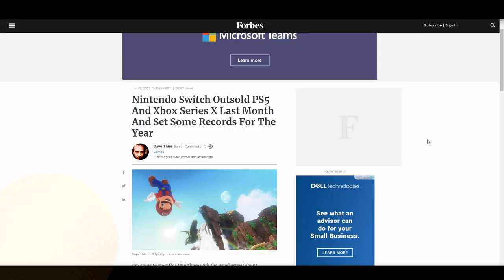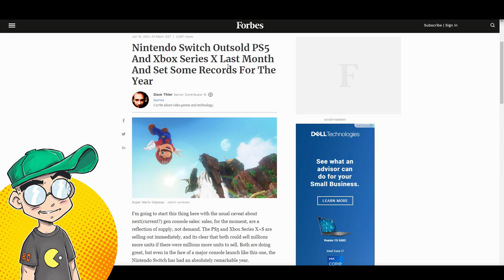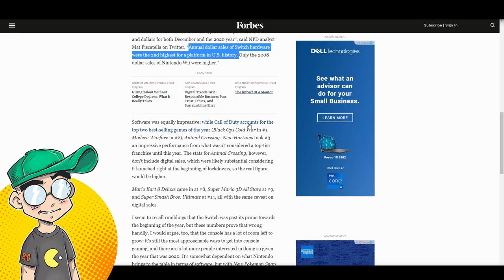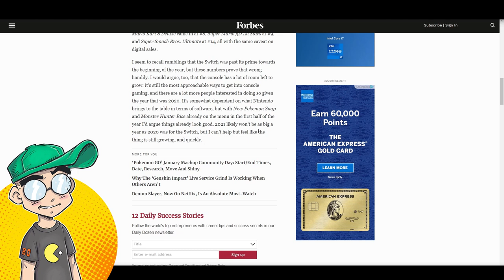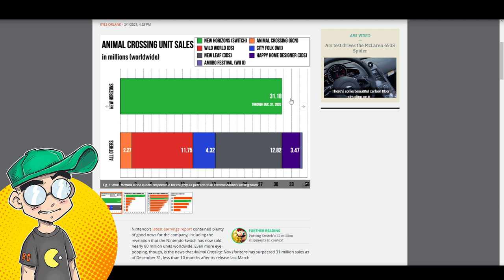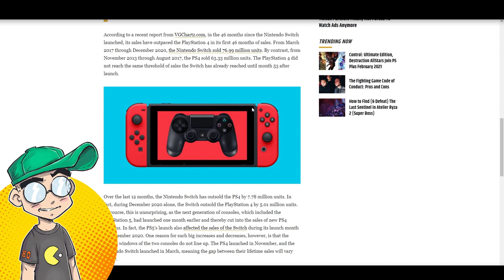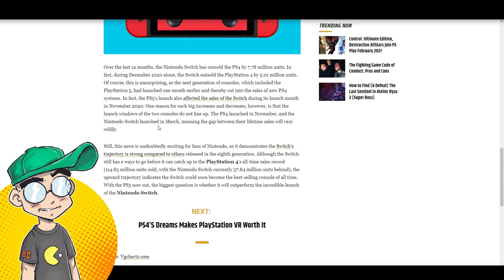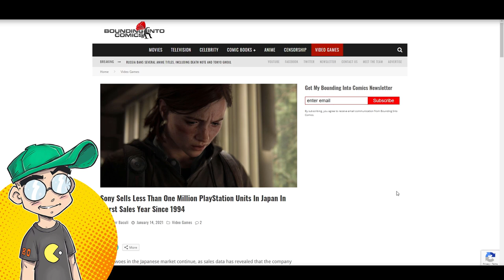Nintendo Switch DESTROYS Sony PlayStation Sales! When Will NEW Switch Release?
Nintendo Switch is absolutely killing the PlayStation in sales volume in 2020. Not bad for a last gen system that some don't even consider a "real" console. Then we talk about how instrumental Animal Crossing: New horizons has been for that success. Can a "Super Switch" or "Switch Pro" be around the corner? And why is Sony PlayStation falling off a cliff in Japan? Could CENSORSHIP be part of it?